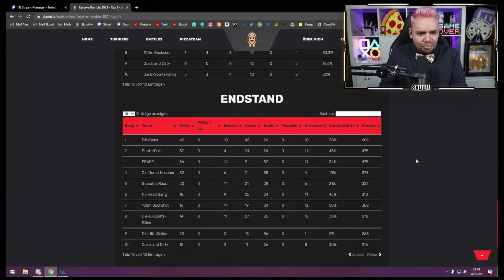Die Militärbasis wird aufgeräumt! | Day 1 Tarkov Reserve Rumble Tournament | Skuuii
Ciao Ragazzi, die Pizzacrew erobert Youtube! Danke für jeden Klick und jede Sekunde Watchtime! Liebe 🍕💛

Teilnehmer:
BUNKERBOIS

Ich streame an jedem Tag der auf G endet und Mittwochs auch!

Besucht mich gerne auf Instagram und Twitter für privaten Stuff und Ankündigungen und weil ihr durch jeden Support einfach ziemlich COOL seid!